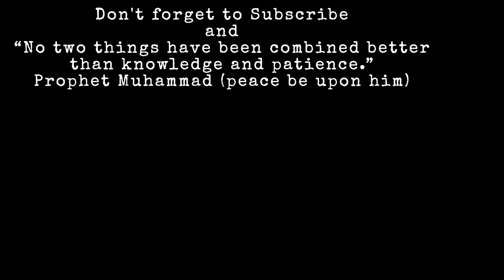José Aldo vs Petr Yan Vacant Bantamweight Champion UFC 251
José Aldo vs Petr Yan Bantamweight Champion UFC 251